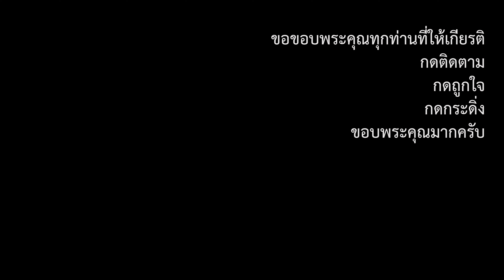ลายเพลงบูชาแม่บายศรี ทอดกฐินวัดถ้ำตลอด วรพล ฅนสร้างคลิป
ชมรมรักษ์สุขภาพตำบลเขาแดง
ทอดกฐินสามัคคี ณ วัดถ้ำตลอด ต.เขาแดง อ.สะบ้าย้อย จ.สงขลา